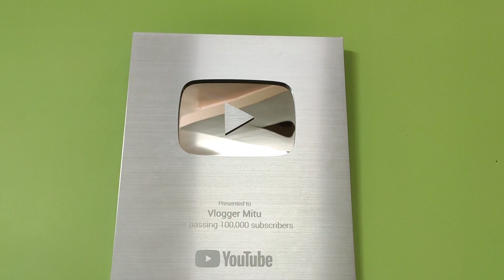আজ আমাদের ব্যালকনিটা নতুন করে সাজালাম ❤️vloggermitu